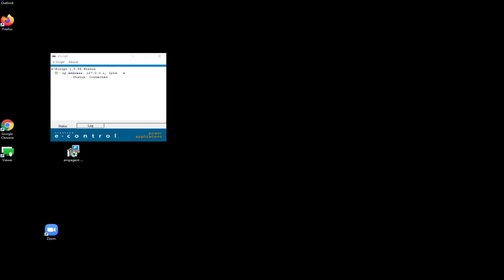21-55380 Dana Hollister v. BOBS, LLC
Debtor Dana Hollister appeals the bankruptcy court's order denying a financing motion under 11 U.S.C.  364(d). [2:18-bk-12429-NB]